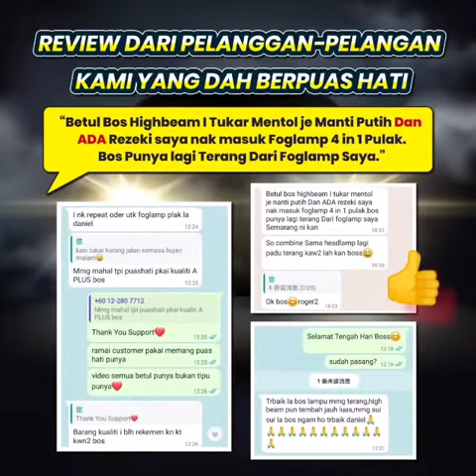SIZE H1 3IN1 LED HEADLIGHT